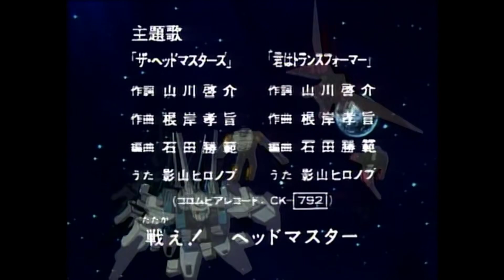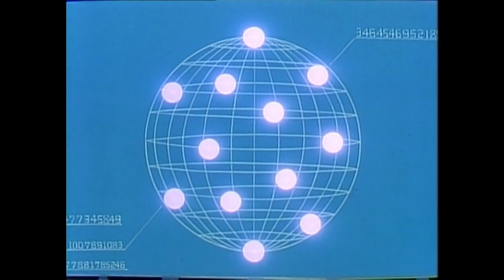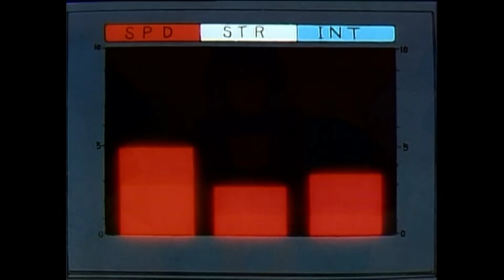Transformers Headmasters - 14 - Explosion on Mars!! Maximus Is in Danger (ENG)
Audio/Ton: english/englisch
Subtitle/Untertitel: none/keine